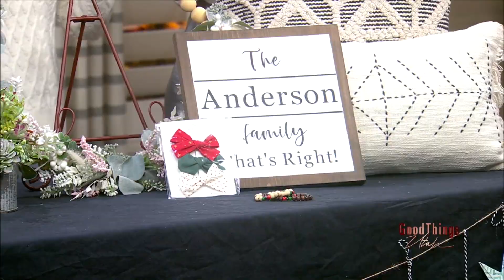West Tenth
Lyn Johnson and Sarah Sparhawk from West Tenth talk about their digital marketplace that highlights women-run micro-businesses.